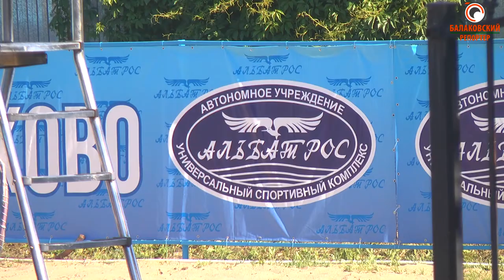Лед жарких споров-вернется ли в "Альбатрос" каток?